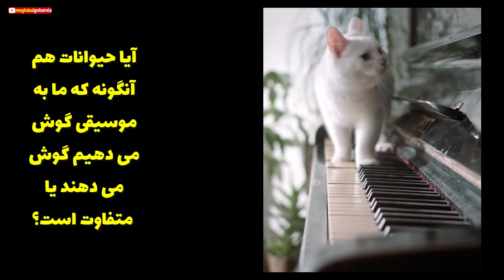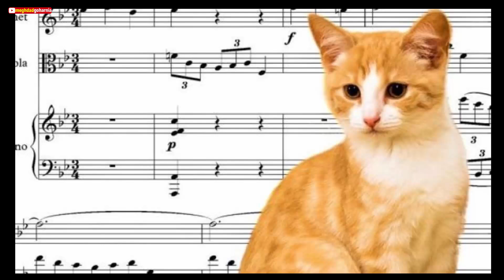علاقه حیوانات به موسیقی / آیا حیوانات هم همانگونه که ما موسیقی را می شنویم، می شنوند؟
👇 کلیک کنید 👇
⚫ آیا گربه ها هم موسیقی دوست دارند؟ آهنگ های گربه ای/چه موزیکی برای انواع نژاد گربه

⚫ ده واقعیت جالب و شنیدنی در مورد گروه موسیقی راک متالیکا که احتمالاً از آن ها بی خبر بودید